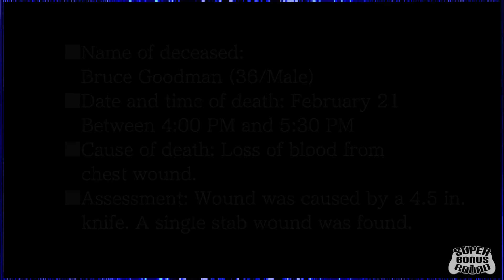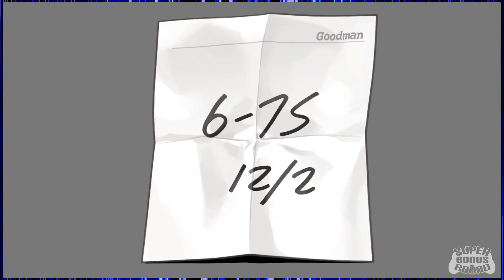Phoenix Wright: Ace Attorney EPISODE #32: Detective Good Corpse | Super Bonus Round | Let's Play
Order in the court! John, Austen and Rich become defense lawyers in the wacky court investigation series, Phoenix Wright: Ace Attorney! (Nintendo Switch)

Phoenix Wright: Ace Attorney is a visual novel adventure game where the player takes the role of Phoenix Wright, a rookie defense attorney, and attempts to defend their clients in five cases. These cases are played in a specific order. After finishing them, the player can re-play them in any order. Each case begins with an opening cinematic cutscene often depicting a murder; shortly thereafter, the player is given the job of defending the prime suspect in the case. The gameplay is divided into two sections, investigations and courtroom trials.

During investigations, which usually take place before or between trial sessions, the player gathers information and evidence by talking to characters such as their client, witnesses, and the police. The player can move a cursor to examine various things in the environment. By using a menu the player can move to different locations, examine evidence, and present evidence to other characters. By showing certain pieces of evidence to some witnesses, the player can access new information.